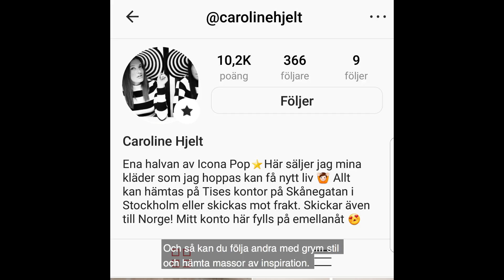Tise - reuse fashion, buy second hand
Regissör: Paul Jerndal
Medverkande: Cissi Forss och Ellen Bergström